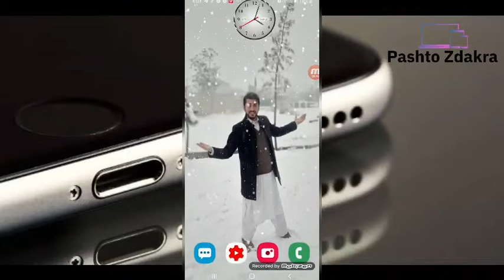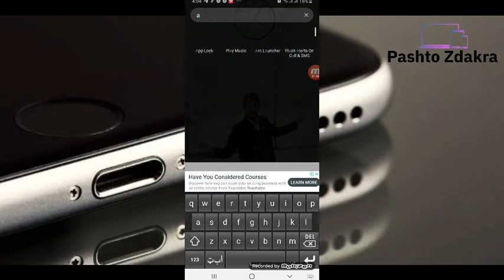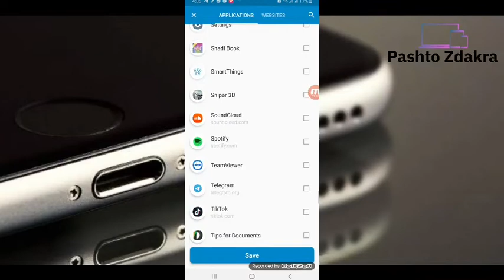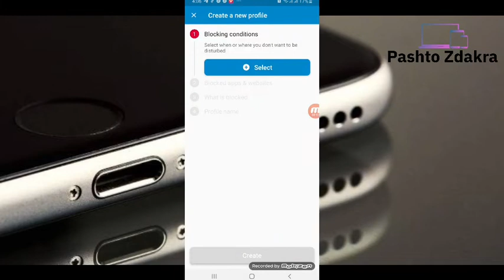داسى ټريک به تاته چا نوى ښودلى اوسه پورى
Personal Facebook: زما شخصی فیس بک